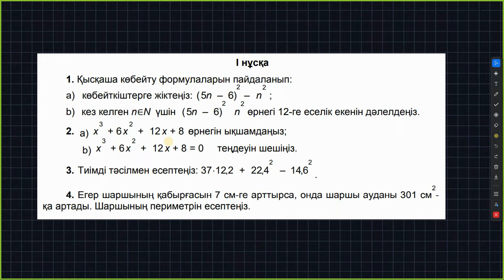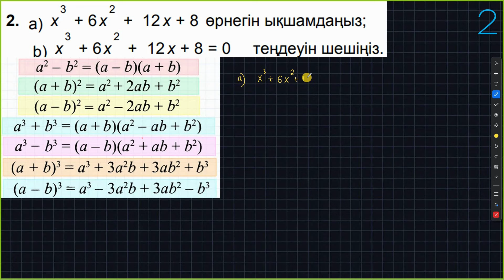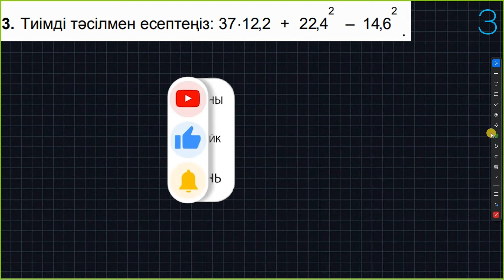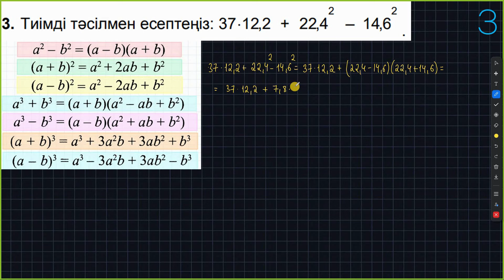7-сынып алгебра БЖБ-1 3-тоқсан 1-нұсқа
😍Барлық пәннен БЖБ/ТЖБ👇🏻
каналға жазыл, достарыңды шақыр👀
🔥7-СЫНЫП АЛГЕБРА ДАЙЫН ТЖБ КОНКУРС
2) Канаға жазылу✔️
3) Видеоны 5 досыңа жіберу ✔️
4) 5 сөзден тұратын коммент қалдыру ✔️
📌Осы шарттарды орындаған бір көрерменіме БЖБ-ға көмектесемін.